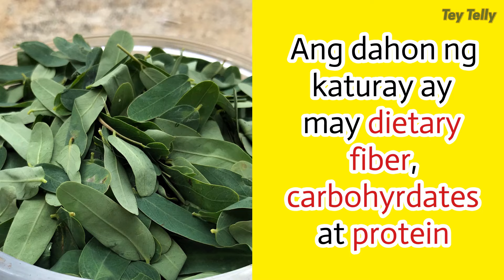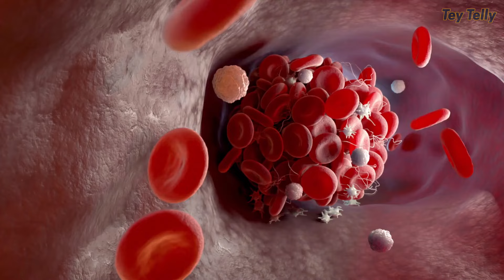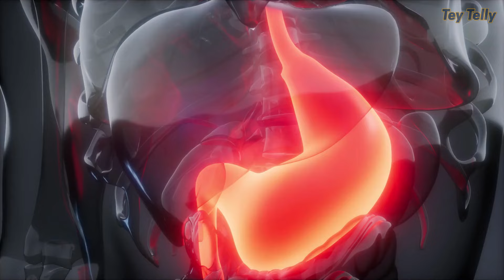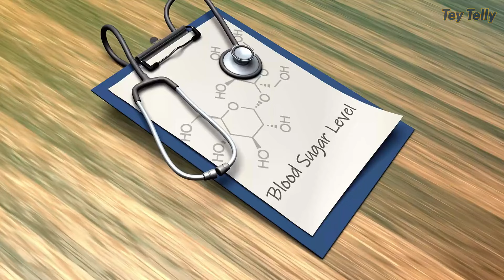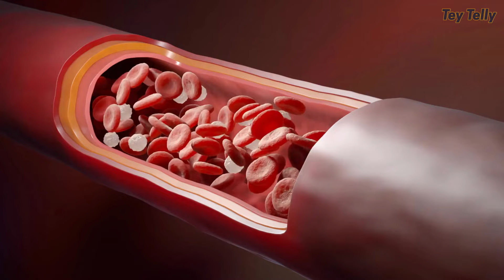ITO PALA ANG MGA KAILANGAN MONG MALAMAN TUNGKOL SA KATURAY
Ang Tey Telly ay maghahatid sa inyo ng mga makabuluhang kaalaman sa lahat ng klase ng halaman (houseplants, outdoor plants, indoor plants, lucky plants, fruits, herbs, spices, etc) na tinagalog para lubos nyong maintindihan. Naguupload din kame ng mga recipes na may sahog na halamang gulay for healthy living!